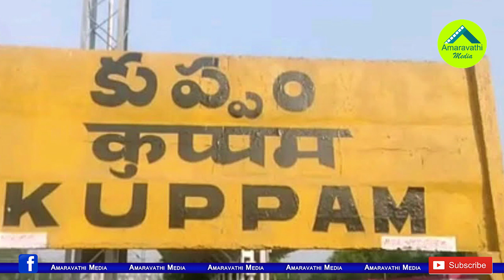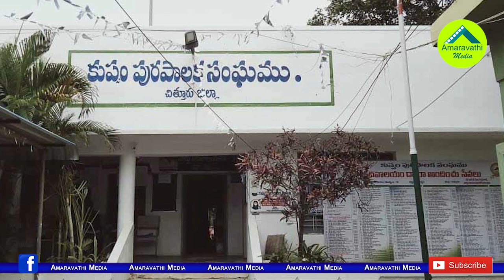కుప్పం ఫలితంతో ఎవరికి లాభం..ఎవరికి నష్టం?| Will The Kuppam Result Have An Impact On AP Politics?